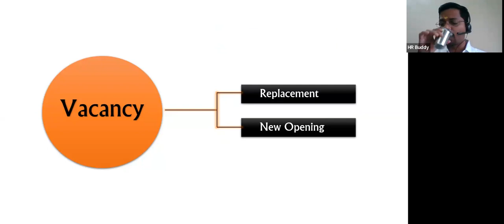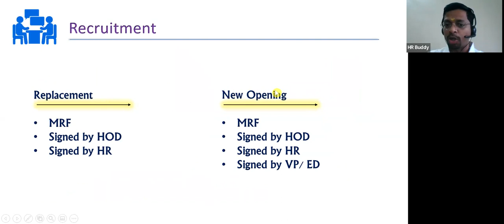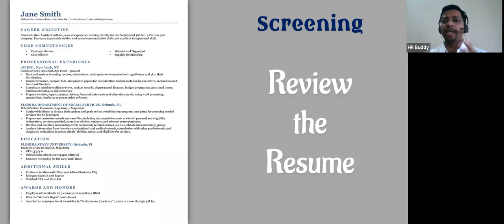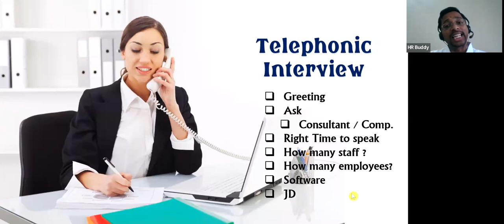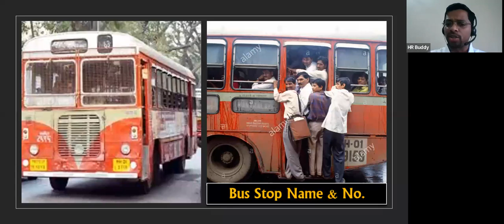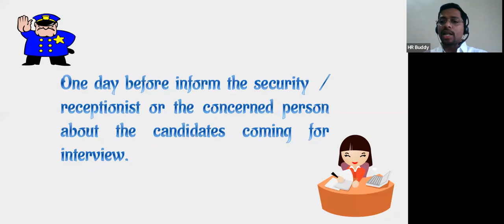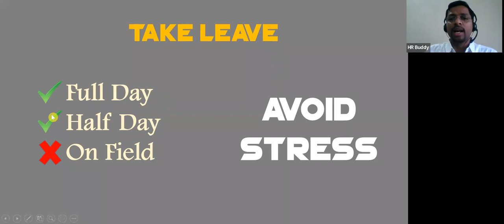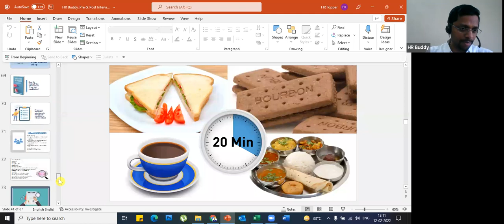Generalist Batch _Chapter One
Hi Everyone

Thanks for showing an interest to know more about our course. Sharing the first session/chapter of the Generalist Course with all of you so that you can go through it and get more clarity and confidence for learning this entire course.

Regards
HR Buddy